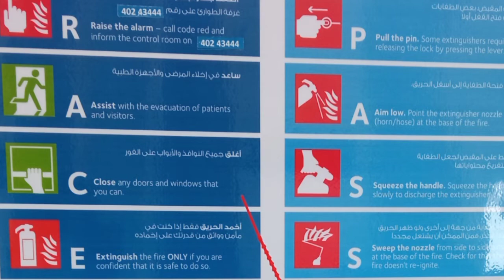Qatar2022 : Security Guard Jobs, Responsibilities and Roles During Fire Emergency response Steps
Qatar2022 : Security Guard Jobs, Responsibilities and Roles During Fire Emergency response to keep in mind
While patrolling, security guards should stay alert and keep an eye on securing the property. In the case of fire security guards should visually inspect fire extinguishers making sure that they haven't expired or not even been damaged.
What should security do when there is a fire?
Discovery of fire

If you find a fire, you must respond quickly and responsibly. It is important that you should follow the stander method that has developed for responding to the fire is R.A.C.E

Rescue– any person from the immediate area

Alert others – pull the alarm and call 999 or radio the control room and inform the operator. Shout “Fire, Fire, Fire”.

Confine the fire – close any doors

Extinguish – use the appropriate extinguisher and extinguish the fire

As a security guard, you should aware of the following;

manual alarm locations,

emergency exits,

escape routes and

extinguisher locations.

Safety!

Before attempting to fight a fire, ensure that;

Your escape route has not blocked

All personnel are clear of the immediate area

A general evacuation is already underway

to Activate a test burst from the extinguisher before approaching the fire.

If you fail to extinguish fire be prepared to escape!

Emergency Evacuation

The successful evacuation depends on awareness and preparation. These following points are very crucial at the time of evacuation.
My TikTok please follow
lam always grateful you watching my videos.ns